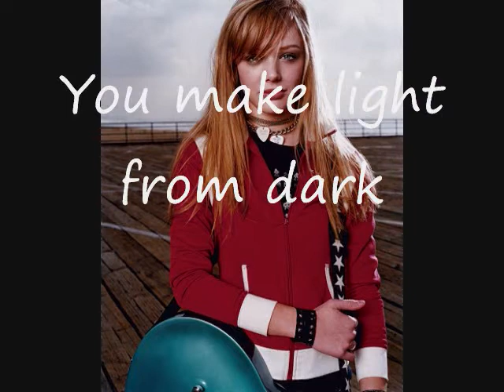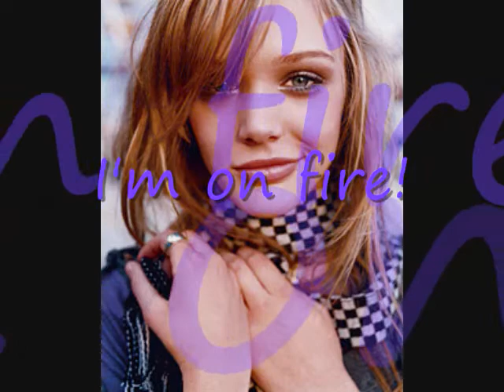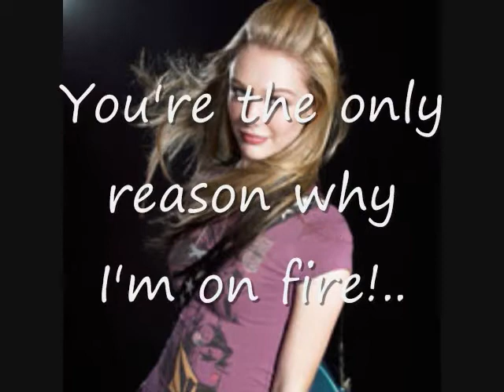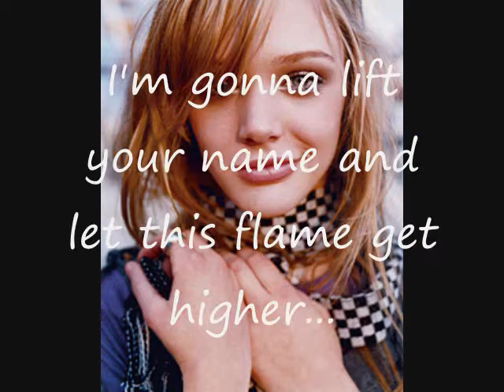Fire-Krystal Meyers(Lyrics)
I love Krystal Meyers, and this is the only song I own by her(yet), so...enjoy! And remember to keep YOUR fire burning bright! But not on your own.
♥, Payton